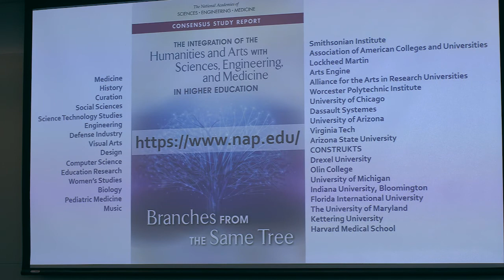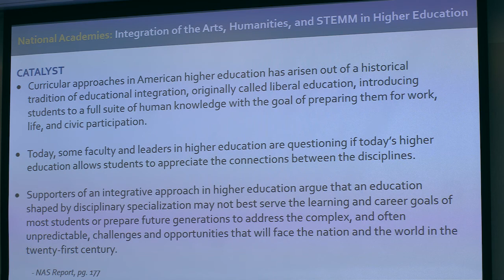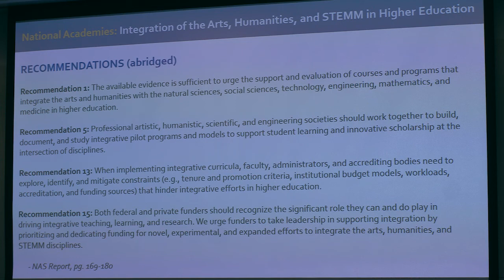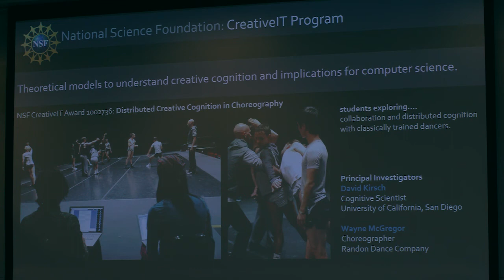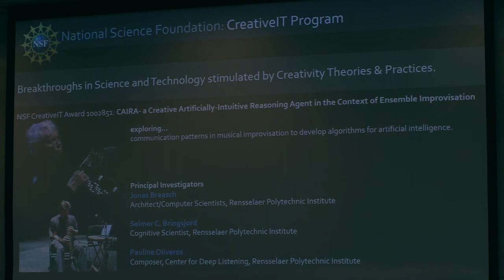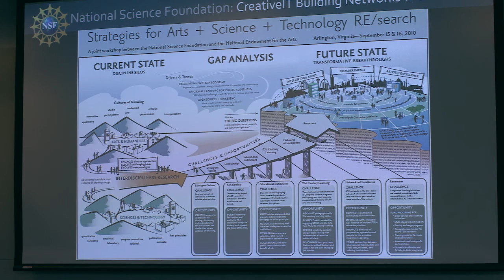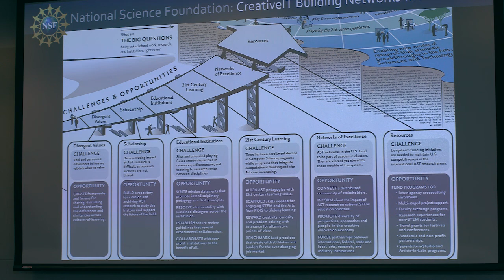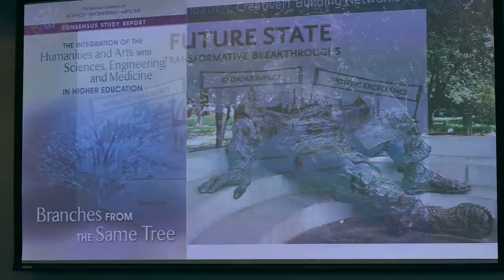NASEM Report: Pamela Jennings, NC State Design School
Branches from the Same Tree: Integrative Learning in Higher Education
Dr. Pamela L. Jennings, Head, Department of Art + Design, NC State, and NASEM Report Committee Member

ABSTRACT: Integrative discovery across disciplines in the Arts, Humanities, and STEMM requires reflection about how forms of inquiry converge to create paths for new knowledge. The National Academies of Sciences, Engineering, and Medicine (NASEM) consensus report, The Integration of the Humanities and Arts with Sciences, Engineering, and Medicine in Higher Education: Branches from the Same Tree supports the premise that a holistic approach to learning is requisite for the preparation of tomorrow’s leaders. Integrative learning prepares students to become our future workforce of global citizens who are equipped to invoke a more comprehensive and inclusive cultural perspective to problem solving and solution finding. This presentation will provide an overview of the recommendations from the NASEM report in context of initiatives that have been funded by the National Science Foundation to support integrative learning and research across the fine, applied, and performing arts and STEM.